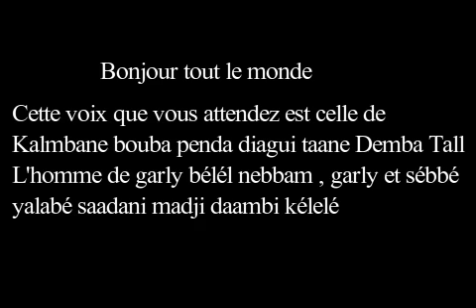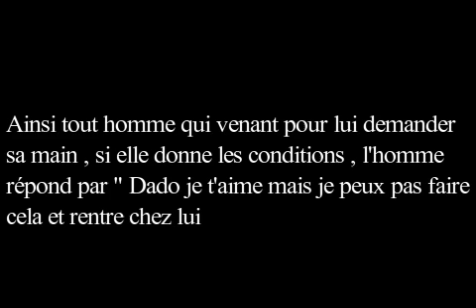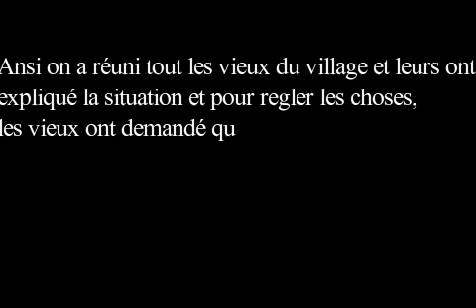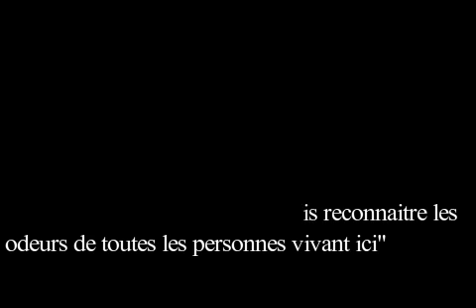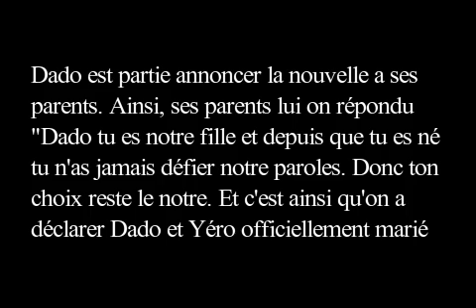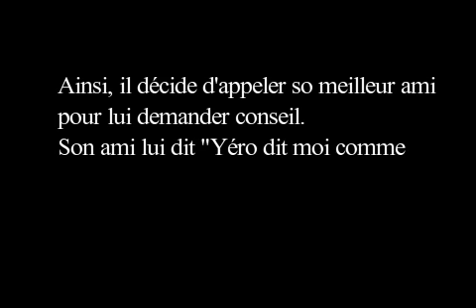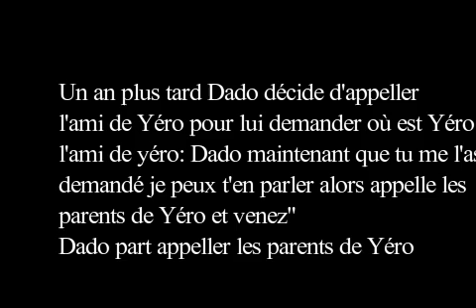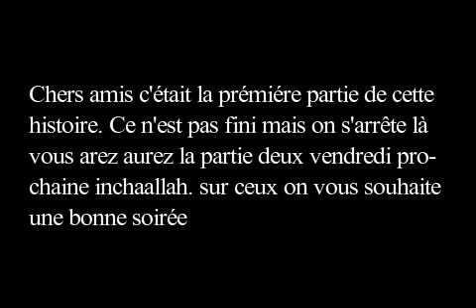DAROL NDIMAAGOU(partie 01) poular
Bonjour tout le monde merci d'avoir regarder la vidéo ceci  est la partie 01 de l'histoire entre Dado et yéro la deuxième partie arrive vendredi prochain inchaalah si ce n'est pas encore fait abonnez vous pour ne pas la rater c'est gratuit 🤞🤞🤞

Yo poular yarou yésso♥️